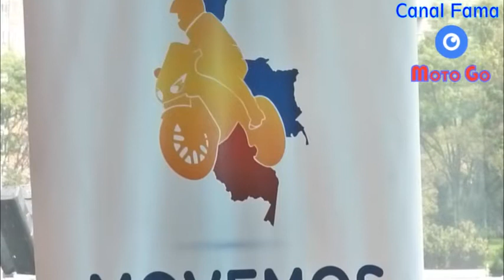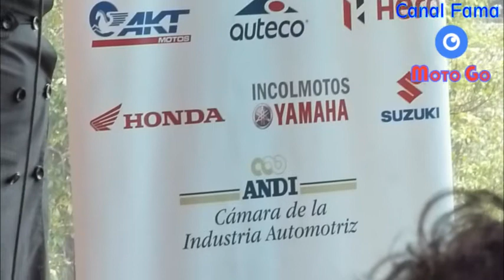MOTOGO LO MEJOR EN MOTOS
por fin llego la nueva versión de la feria MotoGo donde los amantes de las motos tienen para divertirse no solo viendo a las modelos...perdón los modelos mas nuevos de las motos si no los últimos adelantos en todo accesorios y gallos que no faltan.